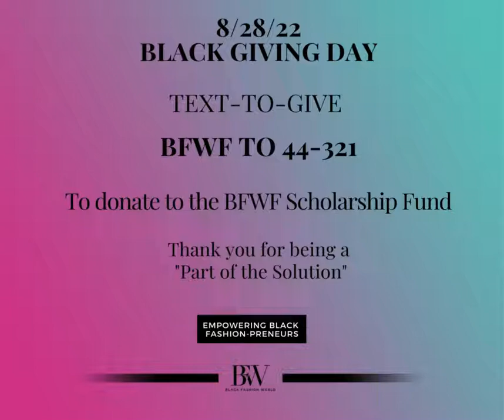August in the Black Community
August 28th is Black Giving Day.
Would you like to be a part of supplying education for future fashion stylists in the African American community?